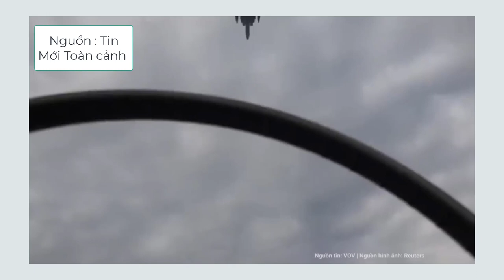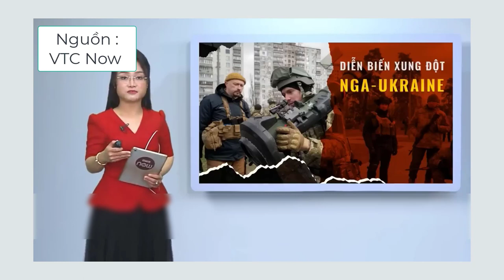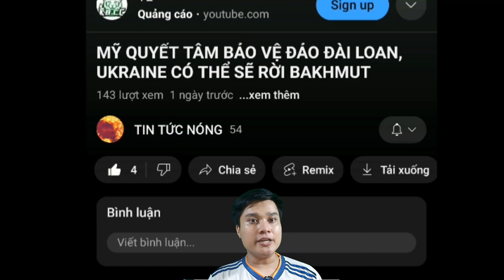Thủ Tướng Thaksin Đã Phải "Ngồi Tù" Như Thế Nào Để Được Về Thái Lan. USS Howard Mắc Cạn Gần Bali.